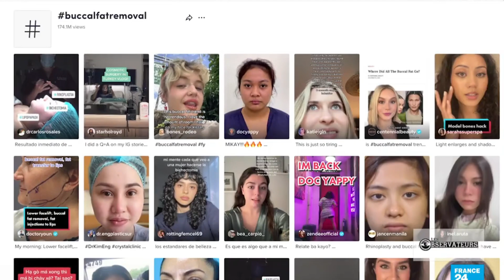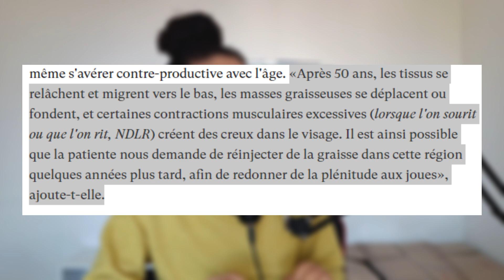Ne faites pas ça, sinon vous allez le regretter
⬇️ EBOOK "Changer son sourire" ⬇️ DISPONIBLE ICI 👇🏾
🔥🔥 Pour apprendre à s'aimer à nouveau, reprendre confiance en soi malgré ton complexe dentaire

⬇️ VIDEO DU JOUR ⬇️
Dans cette vidéo je te partage le témoignage émouvant de Chelsie.